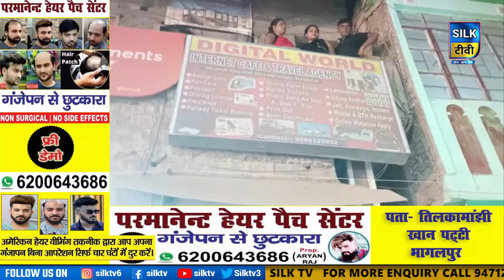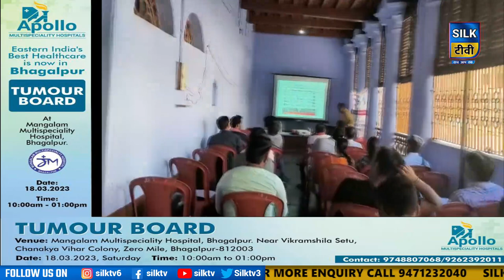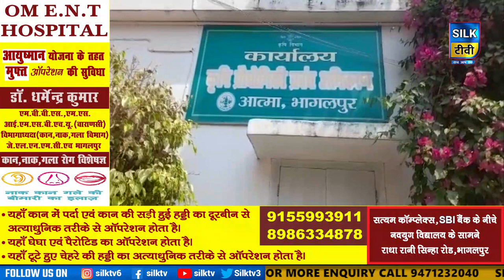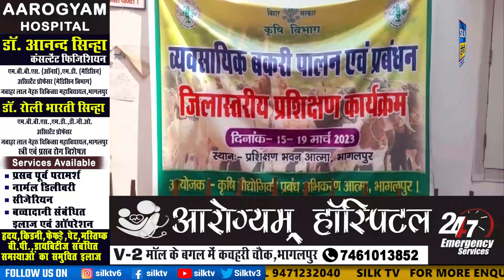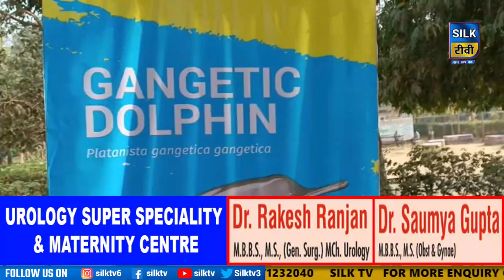SILK TV- जिले की खबरें एक साथ || 16 MARCH 2023